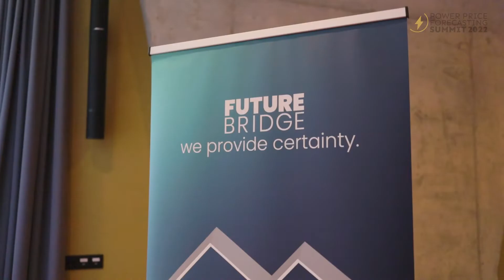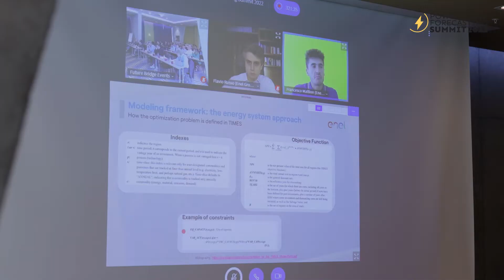The Power Price Forecasting Summit 2022 [9-10 June 2022; Barcelona, Spain] by Future Bridge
The Future Bridge conference ‘The Power Price Forecasting Summit 2022” was held this summer in Barcelona, Spain. The two-day event took place between the 9th-10th of June, with both days containing relevant presentations, Q&A sessions, and networking activities with the energy industry giants.

The conference was dedicated to the future of price development in the energy sector, particularly short-term and long-term fiscal forecasting, price modelling, and electricity price analysis. The topic of the conference is especially relevant, as the Account Director for the Energy Exemplar pointed out, “We live in this very uncertain period and looking at the price projection, both in the short-term and the long-term plays a very important role in terms of where our prices are going. And what is the knock-on effect on the valuation of our assets or the appetite to invest.” Participants attended presentations prepared by key specialists in the sector, ranging from financial and risk analysts to electricity transmission and distribution system operators with the goal to learn more about electricity price forecasting techniques.